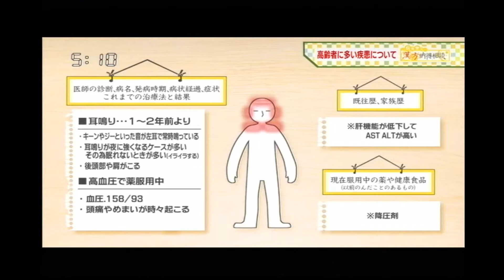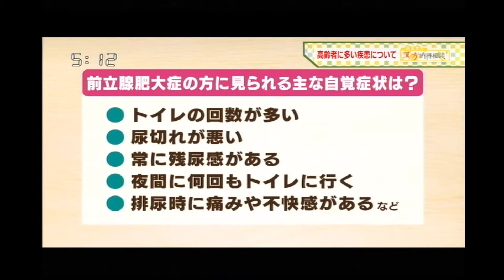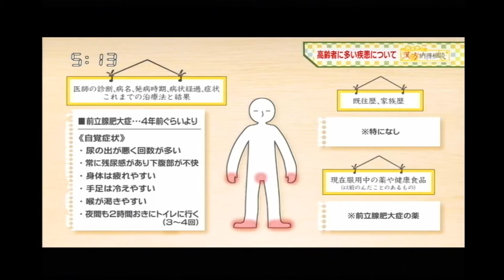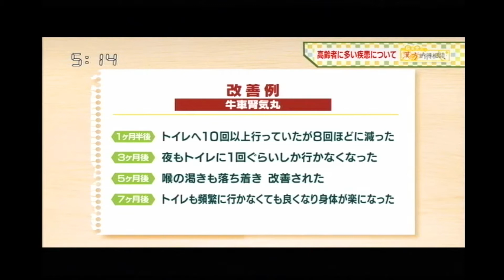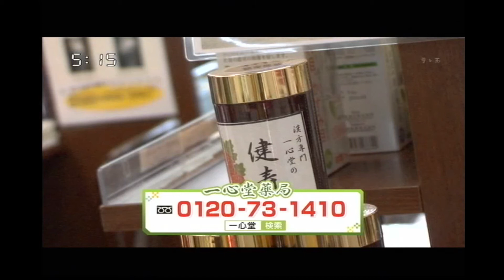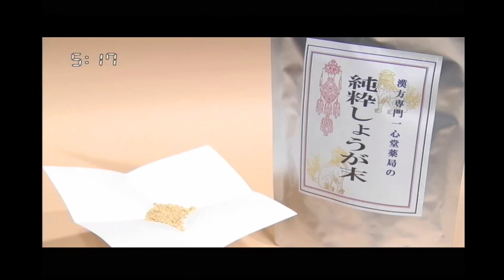耳鳴り・前立腺肥大症におすすめの漢方薬をご紹介 漢方納得相談 テレビ埼玉 2021/09/16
【マチコミ　漢方納得相談】毎週木曜日１７：０５～放送
毎週タイムリーな健康情報や漢方薬などを生放送でご紹介しております。
今回の放送は、【高齢者に多い疾患（耳鳴り・前立腺肥大症）】をテーマに放送されました。